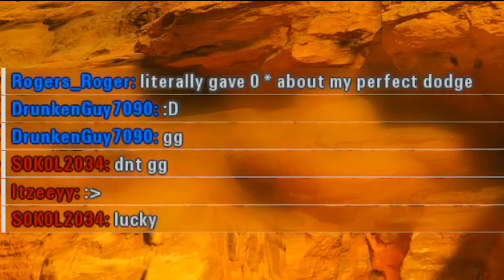Throwing people around as Maul is fun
"Shiai Kaishi"
Yasuharu Takanashi